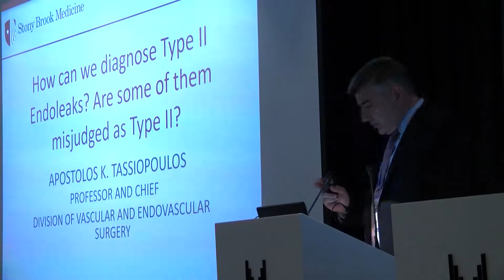MARTIN MALINA Vascular & Endovascular Surgeon Consultant, Malmo University Hospital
66th ESCVS International Congress of the European Society for CardioVascular and Endovascular Surgery
More videos and photos